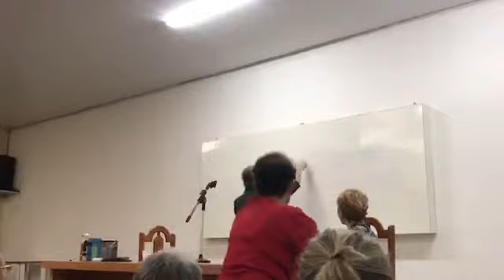Renato Prieto: A Arte como Ferramenta para a Divulgação da Doutrina Espírita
Palestra do ator Renato Prieto, o "André Luiz" do filme Nosso Lar, na Associação Espírita Casa dos Humildes.